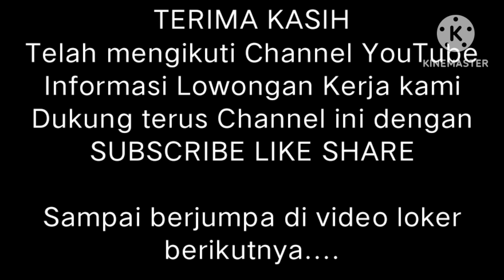BURUAN DAFTAR YANG PUNYA PENGALAMAN DUMP TRUCK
Channel YouTube
Deden Sudiana Official

LOWONGAN KERJA TAMBANG

- OPERATOR DUMP TRUCK

PT.PUTRA MOROWALI SEJAHTERA
Alamat :
Jl.Trans Sulawesi No.8 Desa Keurea Kec.Bahidopi - Morowali
Sulawesi Tengah